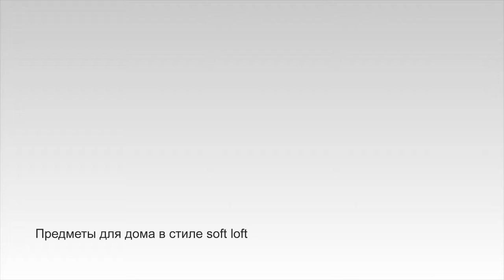Предметы для дома в стиле soft loft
Стиль loft зародился в 40-х годах XX в. в индустриальных кварталах Нью-Йорка. Опустевшие из-за экономической ситуации фабричные здания заинтересовали нью-йоркскую богему — и к 50-м стиль soft loft! оказался на пике моды. Именно в таких помещениях сосредотачивалась артистическая жизнь города, открывались галереи и студии.
Все новое - это хорошо забытое старое. Именно по такому принципу нередко действуют дизайнеры при создании своих коллекций. И они ничуть не ошибаются! Westwng представляет коллекцию в стиле soft loft, которая наполнит ваш дом уникальностью. Мебель и декор в стиле лофт превосходно подойдут для кабинета или комнаты, наполнив их атмосферой изысканности и чувства стиля.
Главные приметы стиля лофт — рациональность, строгость и, нарочитая грубость фактур и форм, смелые решения в выборе отделочных материалов.

Конечно, в чистом виде стиль лофт идеален для офиса или галереи, но может оказаться немного неуютным для жилого помещения. Поэтому оптимальным решением будет добавить элементы декора и мебель с намеком на индустриальный стиль.